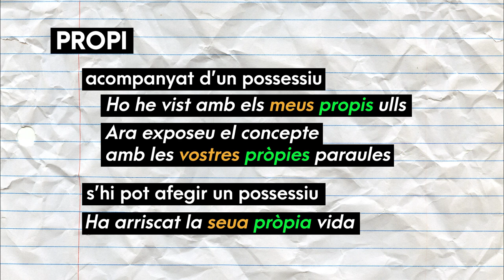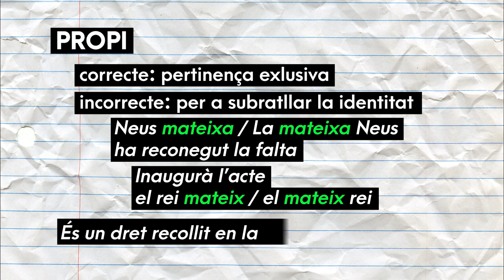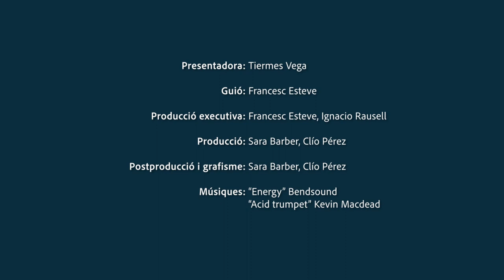Ben dit! T2 | 40 Mateix - propi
T'expliquem com usar correctament MATEIX i PROPI. Ara sí que ho diràs ben dit!